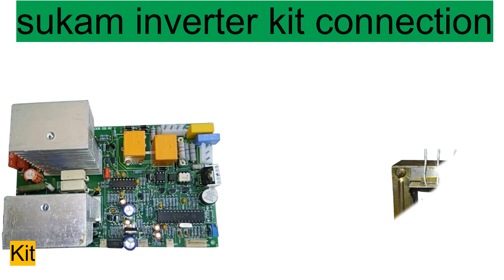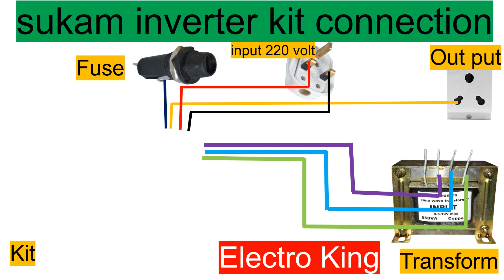sukam inverter kit connection